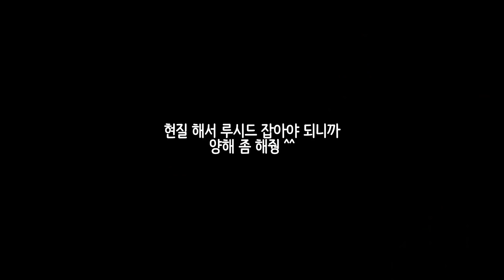우리가 멈출거라 생각했나? 이번에는 루시드다! ㅋㅋ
ㅋㅋㅋㅋㅋㅋㅋㅋㅋㅋㅋ
메이플 꿀잼 파티. ?
노돌리 고래쉬 간애 류으미